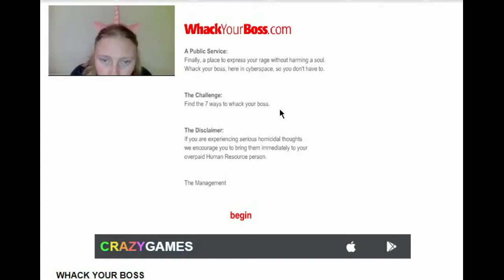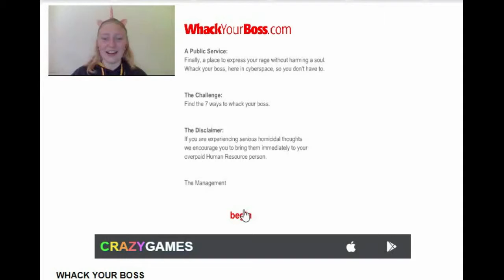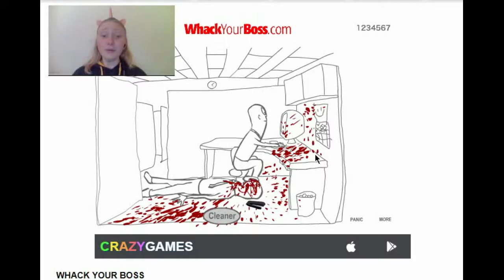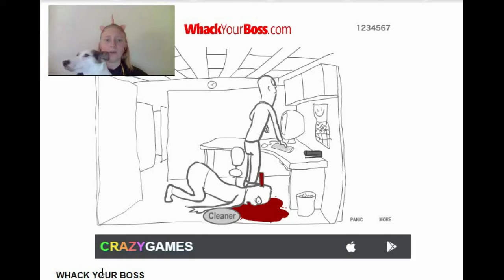DEATH TO THE BOSS!!!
I play Whack Your Boss (and yes i know i wrote whack wrong before XD) This time i thought i would try a classic that everyone loves, since i had never played it i thought i should! I enjoyed whack the cheater but this one was even more fun and i'll leave the link to the game down below like always so you can go play it yourself! Enjoy!!